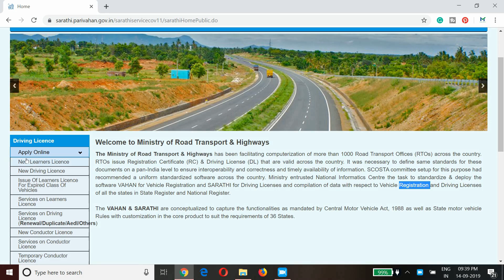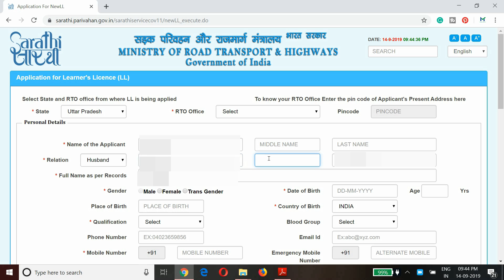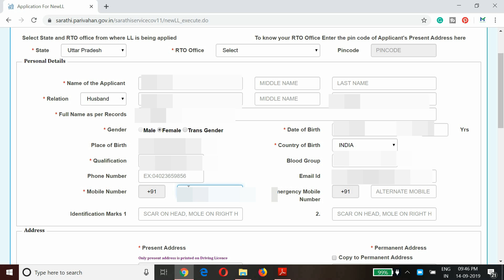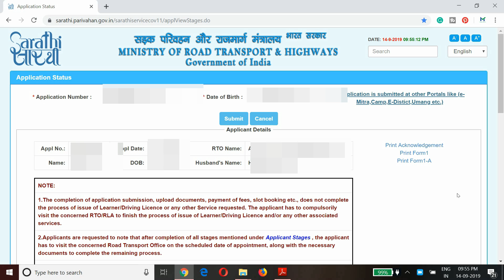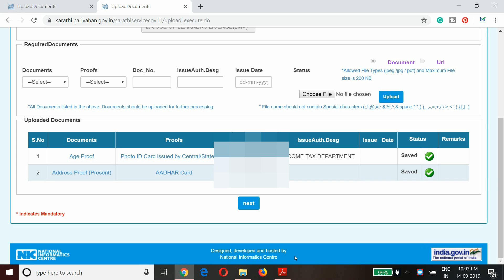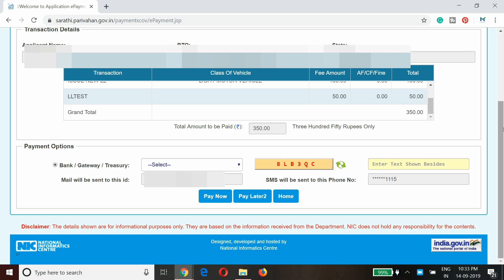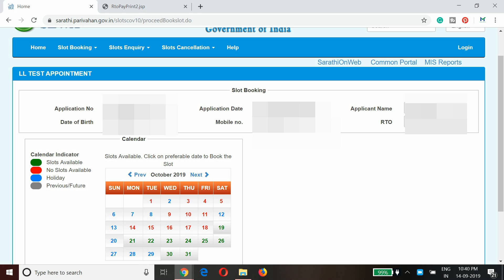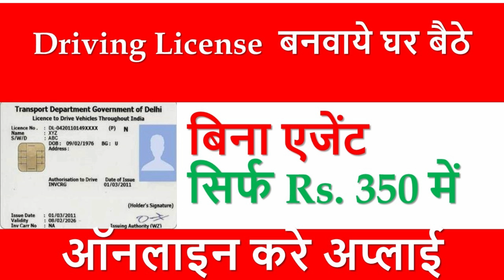How to Apply Driving License Online | Driving Licence (DL) Online Apply in Hindi | Learner Licence